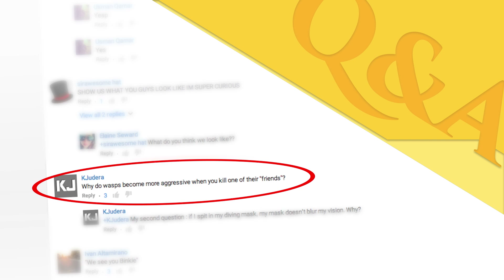Why Do Wasps Attack? - Reactions Q&A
This week Reactions is taking a look at the chemistry behind why wasps attack. Why do wasps become more aggressive after you kill one of the hive members? The answer is the same reason why you should be wary of bees that smell like bananas. This week, Reactions answers viewers’ chemistry questions like these with some short and sweet chemistry.

Producer:
Sean Parsons

Writer/Host:
Sophia Cai

Executive Producer:
Adam Dylewski